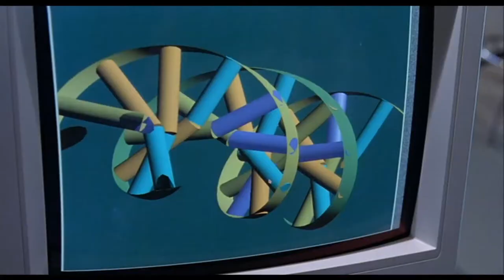The Last Dodo - Zoo Tycoon 2: Story Mode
Episode 52 of my playthrough of Zoo Tycoon 2 and its predecessor, Zoo Tycoon. This is not a scenario, but a custom-made zoo for story purposes. Or something.
In this video, we use genetic technology to bring back one of the most majestic creatures ever to roam the Earth... the Dodo bird!